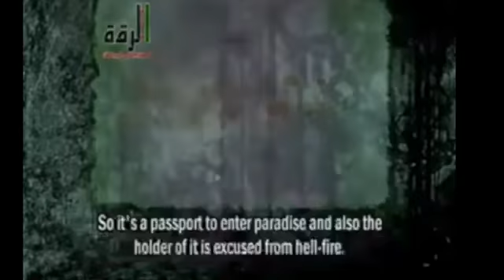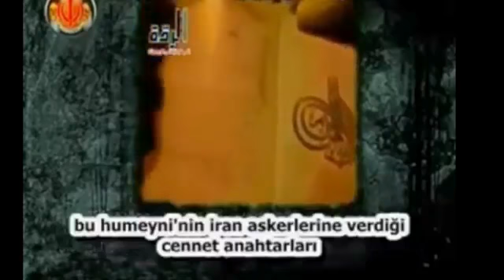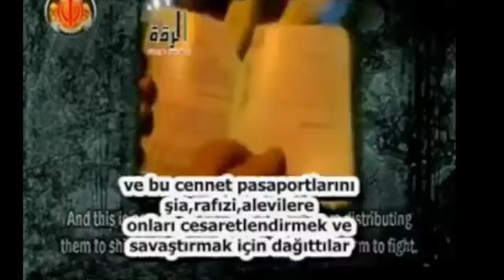Suriye'de Muhalifler Tarafından Öldürülen İranlı Askerler Üzerinden Çıkan Sözde Cennet Pasaportları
Muhalifler Suriye’ye masum Müslüman halkı katletmek için gelen İranlı ve Lübnanlı Şii milislerin ve Hizbullat üyelerinin Üzerlerinde Cennet Pasaportu isimli evraklar ele geçirmişti.

Pasaportları İran’ın saptırıcı mollalarının düzenlediği ve katliam için Suriye’ye giden milislerine teşvik amacı ile dağıttığı bildirilmişti. Söz konusu Pasaportların üzerlerinde sözde Ali radyallahu anhuma ait olduğu iddia edilen bir resim olduğu ve kişiye özel olarak düzenlendiği gözlemleniyor.